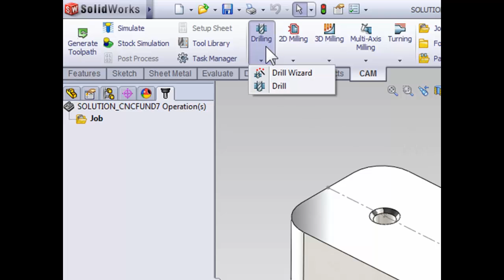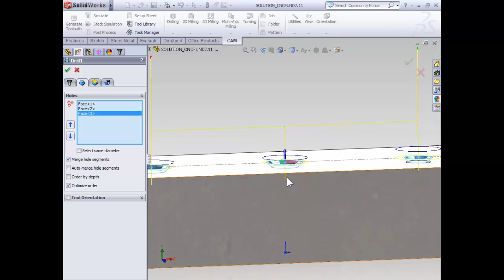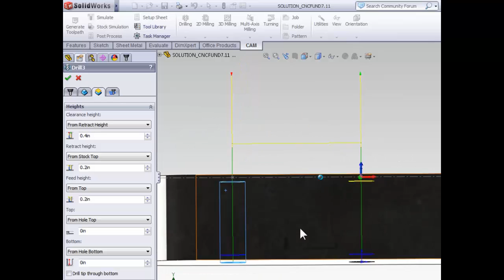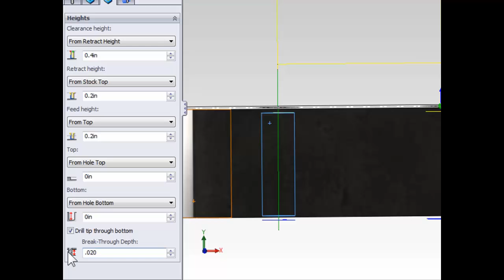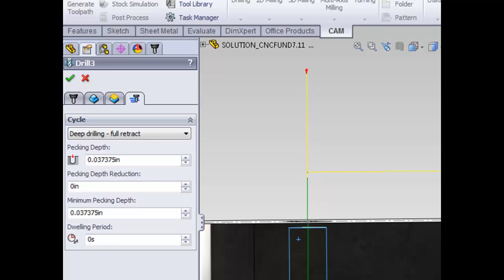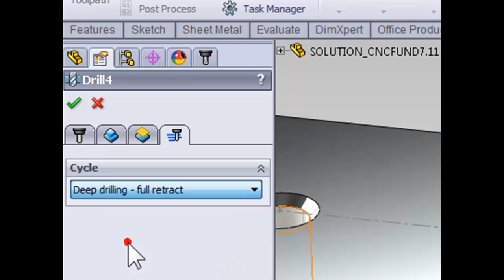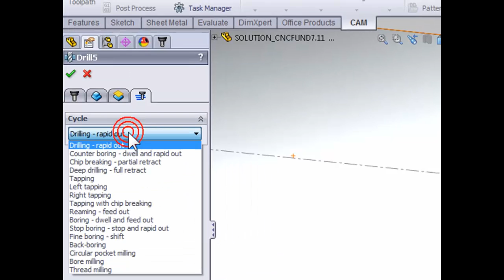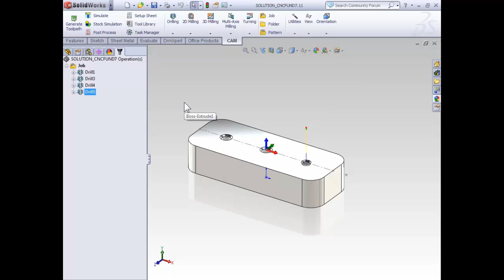Drilling holes with HSMXpress and HSMWorks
Learn drilling technique in HSMXpress and HSMWorks